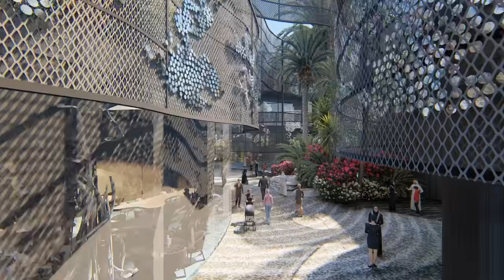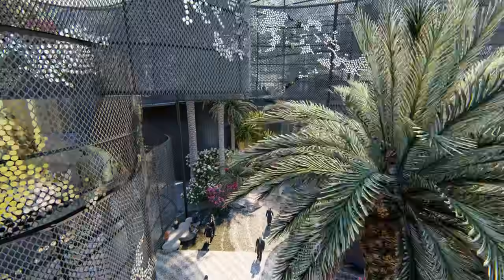Bangkóta Philippine Pavilion at the EXPO 2020 Dubai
Bangkóta– the coral reef in the native tongue– is the inspiration for the Philippine Pavilion at the Expo 2020 Dubai.

It will be a celebration of how Filipinos have nurtured themselves and how they have spread across the world– much like how the coral reefs have spread their vibrancy and beauty across the oceans.

It’s about the Filipinos’ sense of CONNECTIVITY, being one of the heaviest of internet users across the planet. It’s about PERMEABILITY, as it replicates the ebb and flow of water, culture, winds and a staggering variety of life forms.

Finally, it’s about CULTURAL SUSTAINABILITY, as the modern Filipino is the sum total of people who lived in the Philippines– across 4,000 years– in the past, the present, and into the future.

Spearheaded by the Department of Trade and Industry, EXPO 2020 Dubai will open in October 20, 2020 until April 21, 2021.